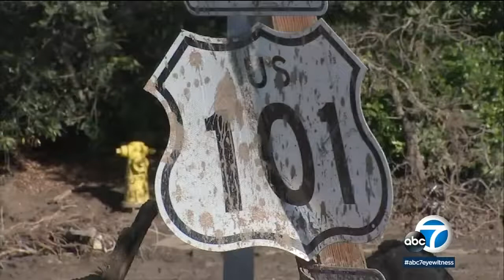Victims of Montecito mudslides honored in vigil | ABC7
A candlelight vigil honored the people who lost their lives in the mudslides in Santa Barbara County.